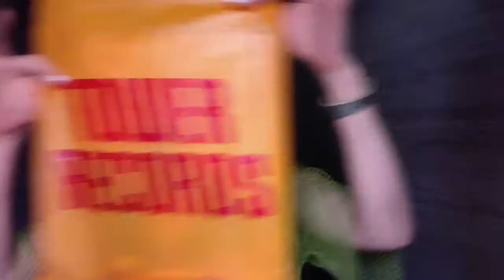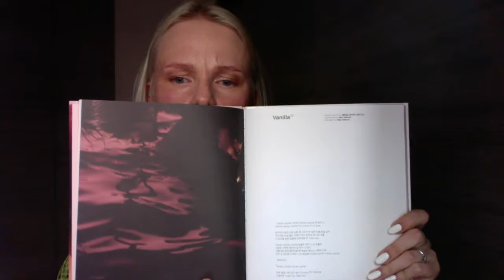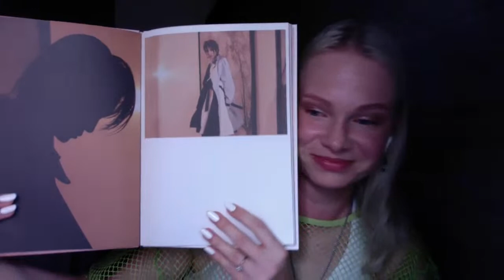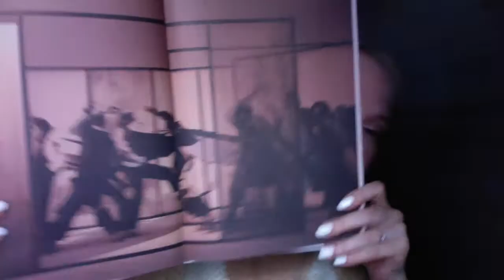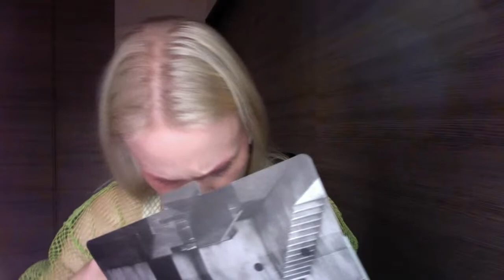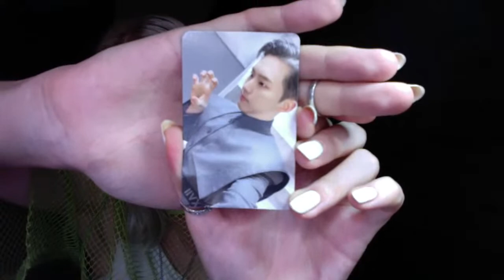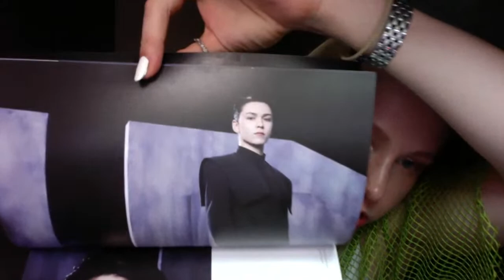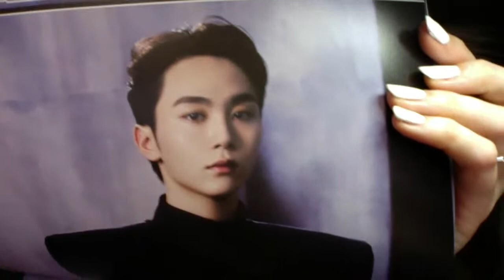Unboxing Their First Seventeen album and Kai album! | Kpop BEAT Unboxing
Tanya unboxes her first Seventeen and Kai album. Such beautiful art!